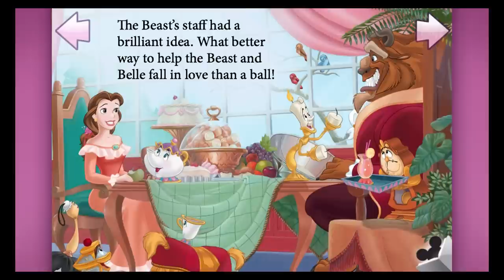Princess Dress-Up: My Sticker Book (Disney) - Best App For Kids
•…Girls will love it!”(BestAppsForKids.com)

Readers help their favorite Disney Princesses prepare for magical moments in this dress-up sticker book!
Updated version includes interactive camera feature! Plus new Outfits, Shoes, Stories, and Princess Tiana!

A royal wedding. A special celebration. An unforgettable ride on the magic carpet!

The magic continues with amazing hands-on features:
• Dress-up all the Disney Princesses: Cinderella, Ariel, Aurora, Snow White, Jasmine, Belle and Tiana!
• Use the camera to make your face appear as your favorite Disney Princess!
• Change outfits and accessories, add tiaras, then send your Royal Portrait to your friends and family, all with a swipe of your finger!
• Each new photo is a fresh round of creative dress-up play!

“It isn’t just some mindless game. This is geared toward bringing out the creativity in a little girl, and it does that brilliantly.” (iPadInsight.com)

Before you download this experience, please consider that this app contains advertising for The Walt Disney Family of Companies.